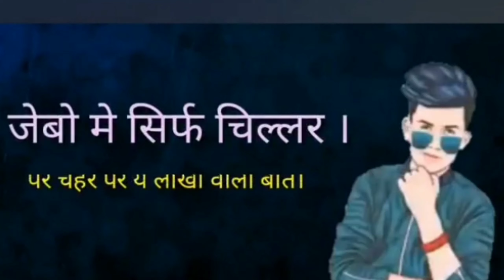Pairon Mein Hawai chappal kandhe per doston ka Hath Pairon Mein Hawai chappal kandhe pe doston ka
Pairon Mein Hawai chappal kandhe per doston ka Hath Pairon Mein chappal kandhe per doston ka Hath Mein Sirf Chillar per Chehre per yah Lakhon ka Baat sirf Kshetra per Chehre per yah Lakhon UN Dinon ka matlab Daulat ka matlab tha the se bhi doston questioned aur Thodi padegi kya yah Kya ab se Aise Hain Hath kya Halat doston Dost Ho online Fir Bhi

Ho Nahin party Baat